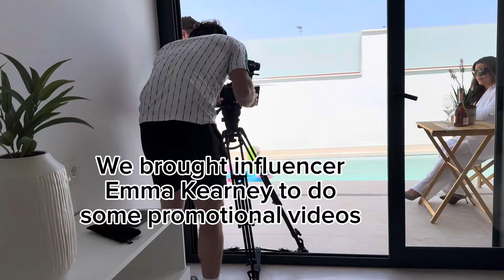5 June 2024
Waow 😮 this was such a busy week. And a massive undertaking for lucky day, as this is the 1st time we have ever raffled a villa. So the pressure was on, I tried to not let it show on camera (maybe I should have) but never the less it was a brilliant experience and a big learning curve for me. I hope you enjoy this series 💓💓💪💪